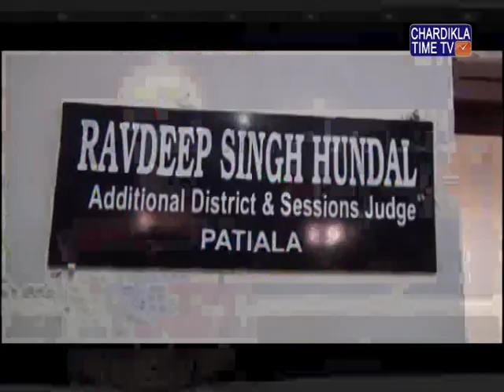ਅਦਾਲਤ ਨੇ ਹਰਮਿੰਦਰ ਸਿੰਘ ਮਿੰਟੂ ਨੂੰ ਬਚਾਅ ਧਿਰ ਦੇ ਵਕੀਲ ਬਲਜਿੰਦਰ ਸਿੰਘ ਦੀਆਂ ਦਲੀਲਾਂ ਨਾਲ ਸਹਿਮਤ ਹੁੰਦੇ ਬਰੀ ਕੀਤਾ